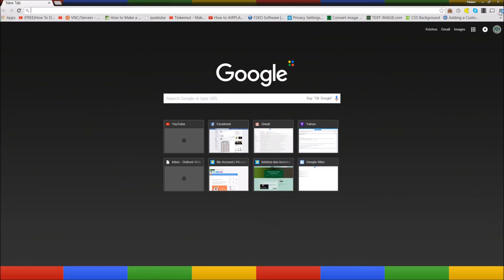How to Launch Google Chrome in Incognito Mode Video by Krishna Das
This video would show you a way to launch Google Chrome in Incognito Mode.
This video is in 1080p60 HD